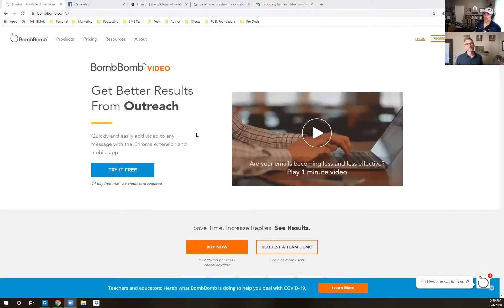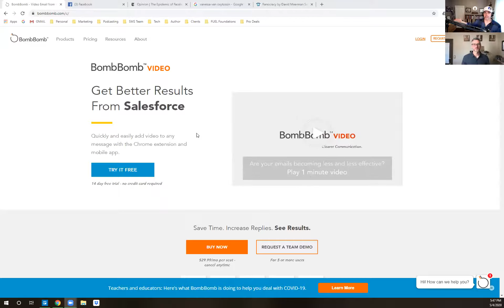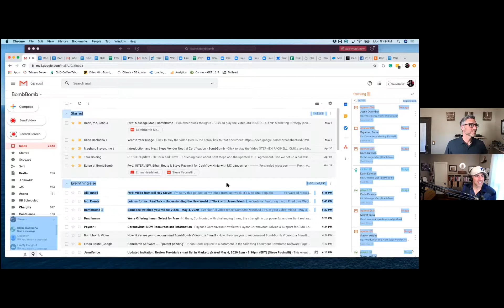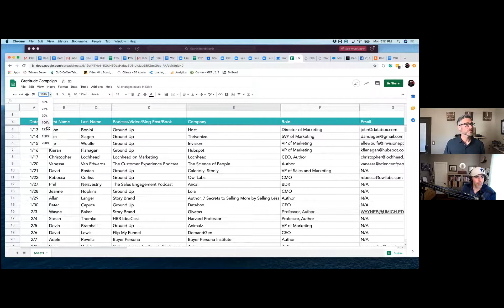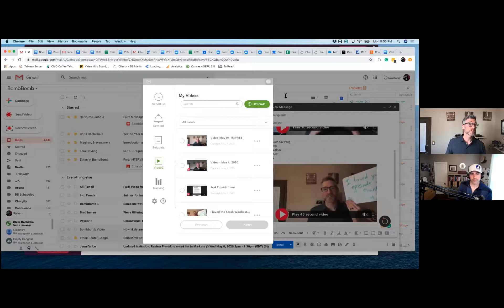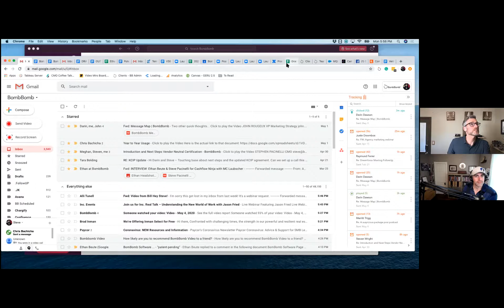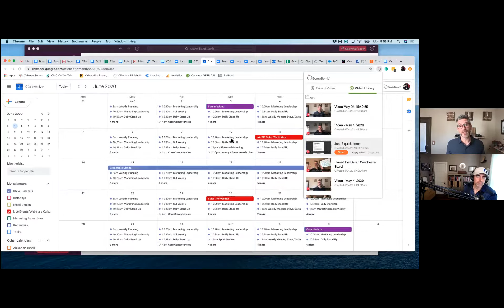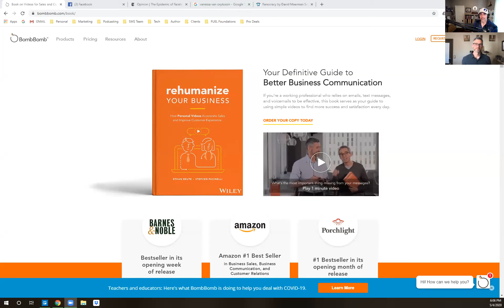Emailed Video Production with BombBomb's Stephen Pacinelli ep 363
A passionate storyteller by nature Steve Pacinelli serves as BombBomb's Chief Marketing Officer. Recently, Steve co-authored the definitive guide to better business communication, Rehumanize Your Business. Prior to leading the charge of the "relationships through video" movement, he led a sales team winning with BombBomb. He was a Sales Manager, Vice President of Events, and the National Speaker for Realtor.com, and presented to more than 1,000 audiences along the way.
Thematically these presentations focus on online marketing, video communication, lead conversion, consumer psychology, and sales automation. However, craft beer, photography, motorcycles, and Steve’s family of five always made a cameo.
Mentions:
The Epidemic of Facelessness

Thanks for tuning in and remember... "YOU TOO CAN LIVETHEFUEL!!!"